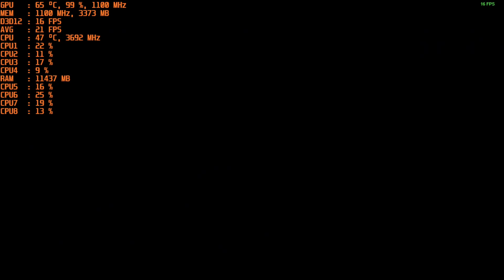Hogwarts Legacy - With The Radeon R7 350X & Intel I7 2600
CPU: I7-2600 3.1ghz base - 3.4ghz Turbo Boost
GPU:  Radeon R7 350X 4GB DDR3 OC (1100mhz core, 1100mhz memory)
Ram: 16gb 1333mhz ddr3
OS: Win 10
Res:  720p native + FSR
Settings: Low